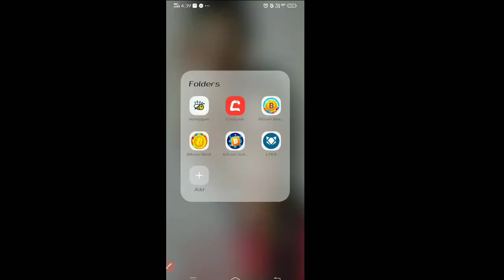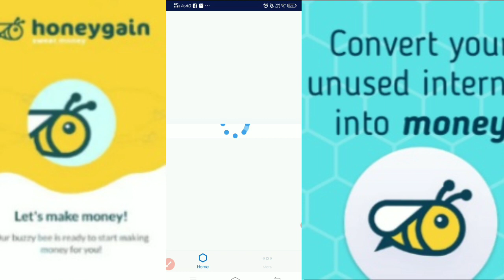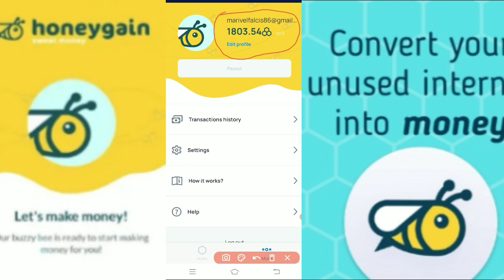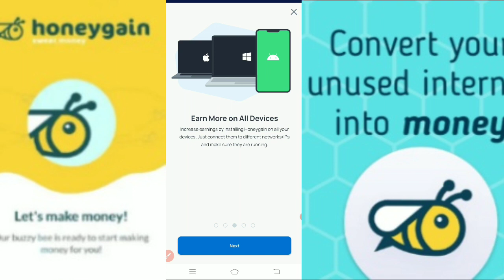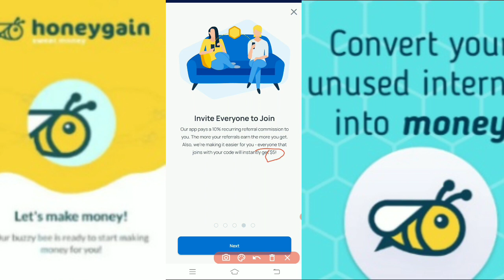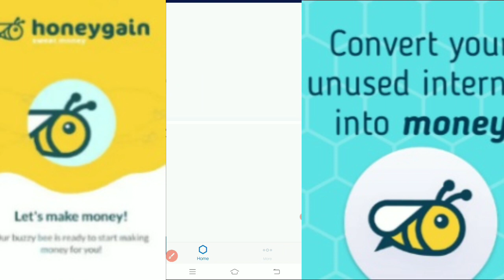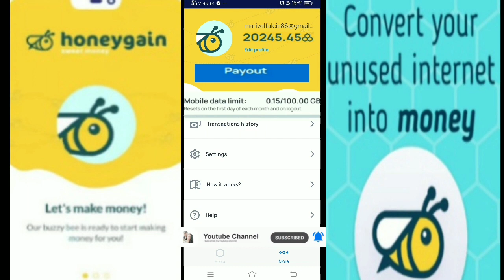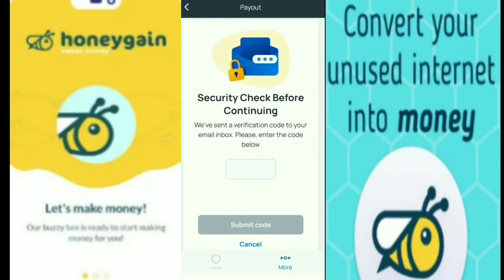HONEYGAIN EARN 20$ WITHOUT DOING ANYTHING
Honeygain is the first-ever app that allows its users to make money online by sharing their Internet connection. Reach your networks' full potential by getting paid in USD or BTC!
Start earning with Honeygain, and use the money to pay for a streaming platform subscription, unlock exclusive content on free-to-play video games, or simply treat yourself with a little online shopping spree.